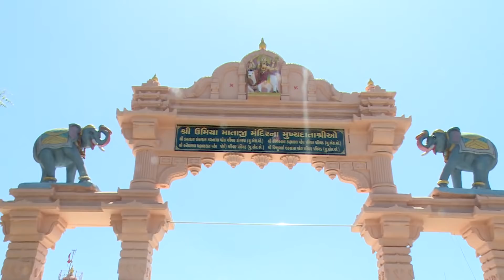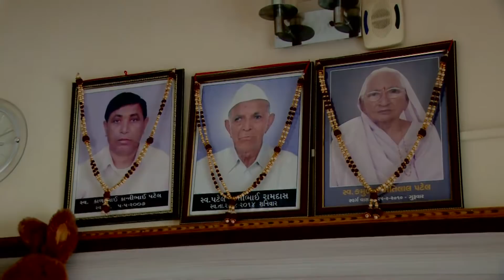KUNJAL WEDS DIMPAL WEDDING 12-3-2020 PART =2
KRISHA VISION
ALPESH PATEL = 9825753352